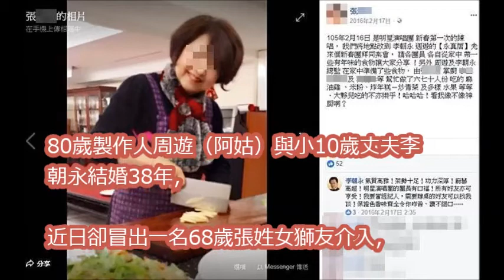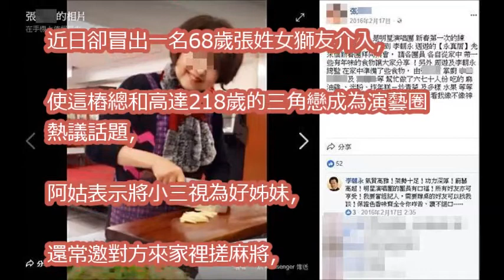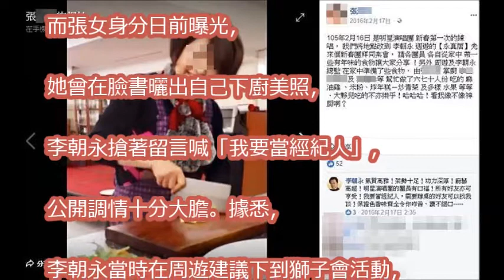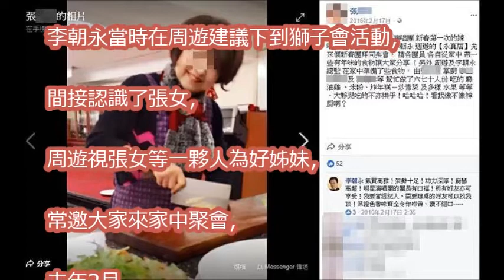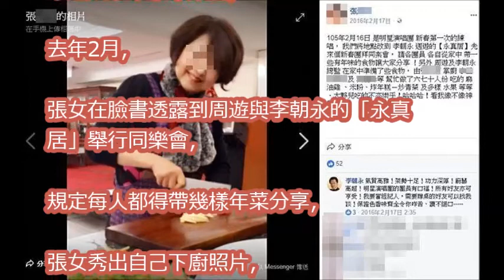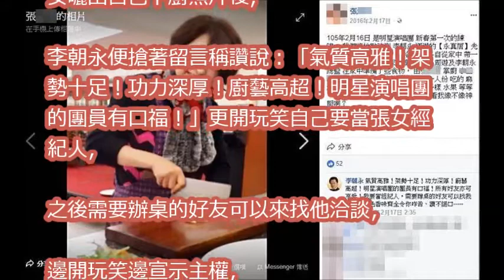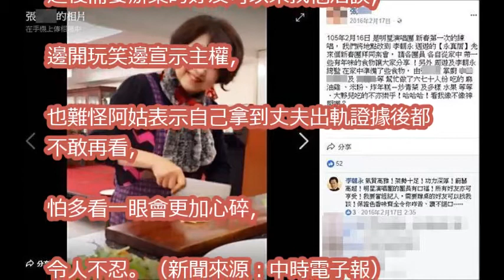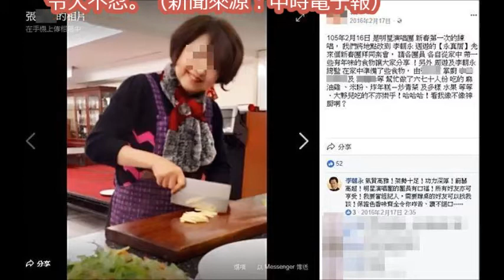周遊小三曬下廚美照 李朝永搶喊「我要當經紀人」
李朝永「調情68歲小三照」流出！周遊淚眼質問「為何到老才變心？」他只冷回「這3個字」...

暖男變腥夫！李朝永偷吃有前科 專吃窩邊草打不怕 周遊怒飆夫謊

「我只愛你一個」李朝永百通電話求饒 周遊記者會聲淚俱下卻不分手！ 關鍵時刻 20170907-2 粘嫦鈺 王瑞德 粘嫦鈺